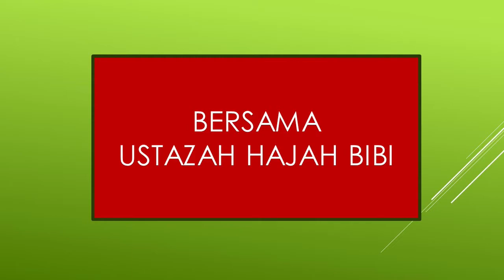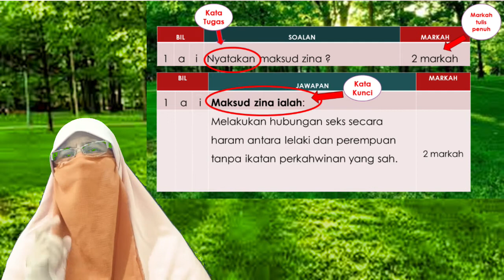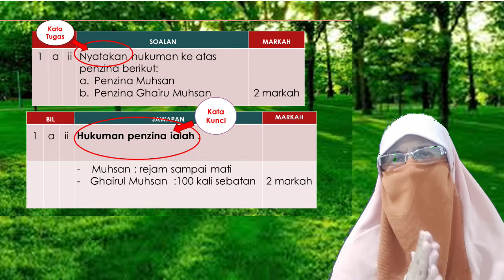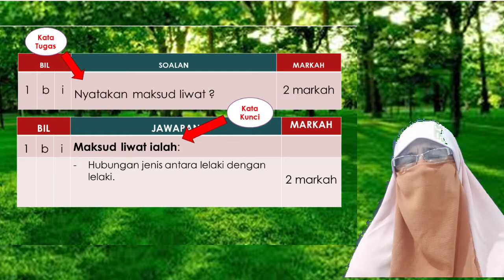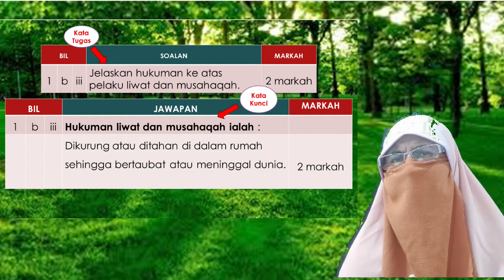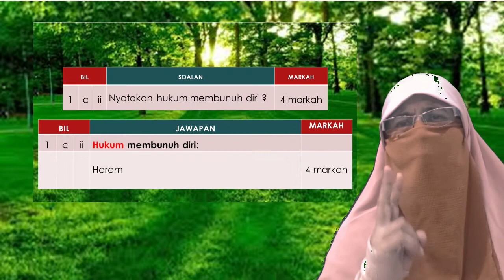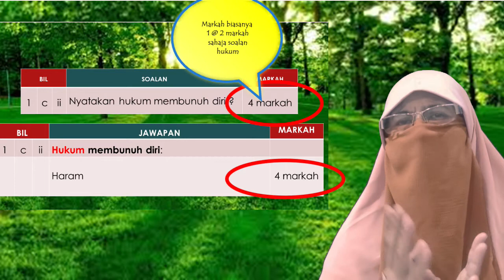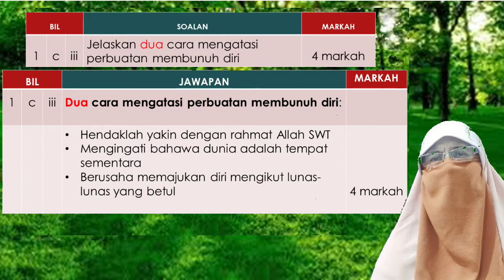TEKNIK FOKUS SPM PENDIDIKAN ISLAM : AKIDAH KERTAS 1 BAHAGIAN B SIRI KE-6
Jangan lupa 'ON' loceng notifikasi 🔔

TAPI JIKA ADA KEKURANGAN YANG PERLU DIPERBAIKI SILA KOMEN MANA YANG TAK BERKENAN DI HATI TU. AGAR BOLEH DIPERBAIKI . YANG BAIK HANYA DARI ALLAH DAN YANG KURANG ADALAH KELEMAHAN SAYA SEBAGAI HAMBANYA YANG DHAIF.

BUAT ANAK-ANAK MURID KAMI YANG DIKASIHI SEMOGA DENGAN PEMBUATAN VIDEO INI USTAZAH DOAKAN KALIAN SEMUA DAPAT MEMAHAMI ILMU YANG DISAMPAIKAN DI DALAMNYA. SEMOGA CEMERLANG DUNIA AKHIRAT..AAMIIN INSYAALLAH :)
USTAZAH HAJAH BIBI MERUPAKAN GURU PENDIDIKAN ISLAM YANG BERUSAHA MEMBANTU ANDA RAKAN YOUTUBER MELUI PERKONGSIAN TEKNIK FOKUS SPM PENDIDIKAN ISLAM : AKIDAH KERTAS 1 BAHAGIAN B SIRI KE-6.
- PEMBELAJARAN PENDIDIKAN ISLAM BAHAGIAN AKIDAH YANG DIPAPARKAN KEPADA SEMUA PENGUNJUNG TERUTAMA GURU-GURU PENDIDIKAN ISLAM DAN PELAJAR-PELAJAR  TINGKATAN 4 DAN TINGKATAN 5 TERUTAMA BAGI PELAJAR-PELAJAR YANG AKAN MENDUDUKI PEPERIKSAAN SPM .
BAHAGIAN AKIDAH YANG DITERANGKAN UNTUK VIDEO INI IALAH DI BAWAH TAJUK DOSA-DOSA BESAR (  KERTAS 1 BAHAGIAN B ).
PENYAMPAIAN USTAZAH HAJAH BIBI SANTAI DAN MUDAH BAGI PELAJAR-PELAJAR MENGIKUTINYA TERUTAMA USTAZAH MENERANGKAN TEKNIK SERTA KAEDAH YANG MUDAH DIGUNAKAN UNTUK FOKUS SPM PENDIDIKAN ISLAM SAMBIL MEMBUAT ULANGKAJI SETIAP BIDANG SATU PERSATU. IANYA JUGA MEMUDAHKAN SETIAP CALON PEPERIKSAAN MEMASTIKAN BAHAWA SETIAP SOALAN YANG DI JAWAB TIADA KETINGGALAN SOALAN TERSEBUT KERANA AMAT BERSISTEMATIK DAN TERSUSUN RAPI SERTA MEMUDAHKAN PEMERIKSA MENYEMAK KERTAS SOALAN.
SEMOGA VIDEO INI DAPAT MEMBANTU GURU-GURU DAN PELAJAR-PELAJAR MEMAHAMI SOALAN DAN KAEDAH PENULISAN YANG BETUL DAN MENGIKUT KEHENDAK JAWAPAN MELALUI TEKNIK FOKUS SPM YANG BERSISTEMATIK BAGI MEMPEROLEHI KEPUTUSAN SPM CEMERLANG A+ DALAM MATA PELAJARAN PENDIDIKAN ISLAM.